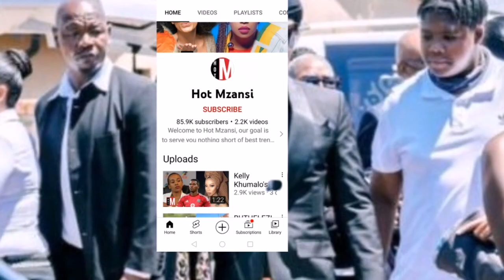Somizi's Sister What Exactly Killed Her